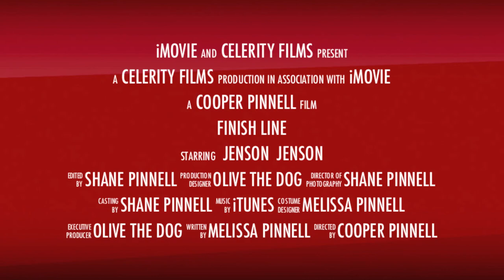Scooting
Jenson scoots